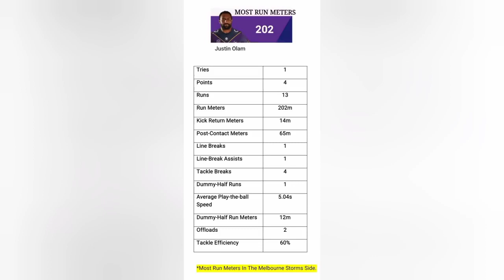Justin Olam Round 7 Highlights NRL 2022 Melbourne Storms Player Cam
Video Credit: Youtube Channel: TheSportsFanatic888

I only share for the love of rugby